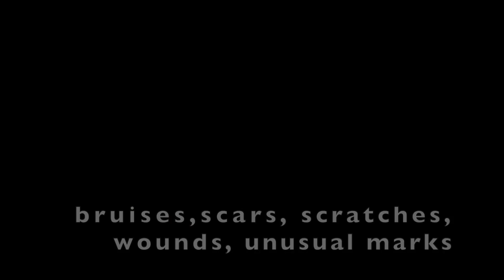Skin, Hair and Nail Assessment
This is a Health Assessment Guide for BSN I students of Our Lady Of Mt. Carmel College at San Fernando Pampanga in partial fulfillment of NCM 101.

This is a step-by-step procedure for review on Skin, Hair & Nail Assessment.